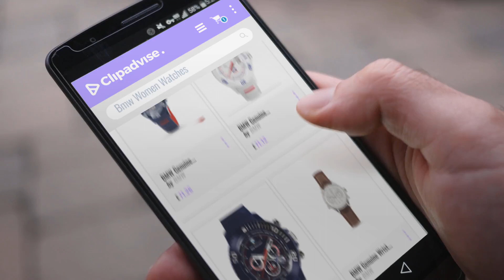10 Best Selling Bmw Women Watches [2018 ]: BMW Genuine Motorsport Unisex ICE Wrist Watch Silicone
Black Friday / Cyber Monday BMW Genuine Motorsport Unisex ICE Wrist Watch Silicone Strap Waterproof by BMW

Black Friday / Cyber Monday BMW Genuine Motorsport Ice Watch Silicon White Unisex (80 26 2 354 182) by BMW

Black Friday / Cyber Monday BMW -  Watch - 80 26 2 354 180 by BMW

Black Friday / Cyber Monday BMW Genuine Wrist Watch Ladies Womens Brown Leather Stainless Steel 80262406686 by BMW

Black Friday / Cyber Monday BMW Genuine Day-Date Ladies Watch - Brown - Diameter 35 mm by BMW

Black Friday / Cyber Monday BMW Day Date Watch Women by BMW

Black Friday / Cyber Monday BMW Genuine Stainless Steel Watch with White Dial Women's Watch by BMW